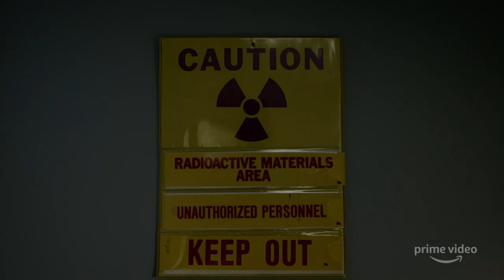Bosch | Staffel 6 | Offizieller Trailer | Prime Video DE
Bosch steht vor dem größten Fall seiner Karriere, als die Stadt, die er liebt, angegriffen wird. Die neue Staffel von Bosch erscheint am 17. April auf Prime Video.